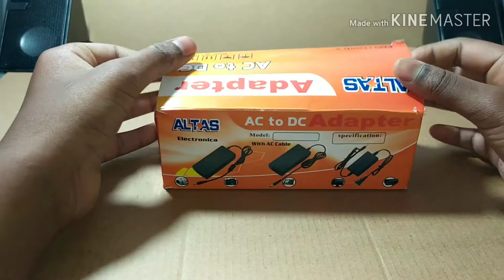What is inside of a 12 volt 5amp power adepter🤔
Intro music